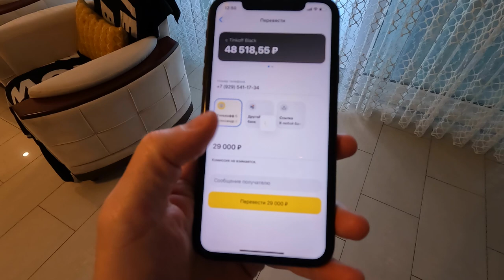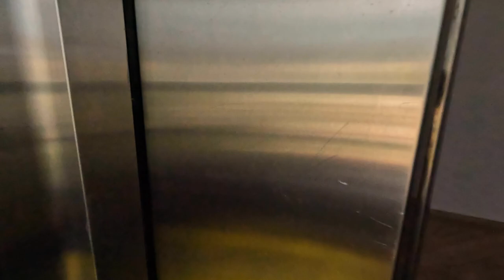ВЛОГ. Влетели с КВАРТИРОЙ в Турции. ГДЕ ТЕПЕРЬ ЖИТЬ?! Переезд с детьми. ЖК Азура Парк в ЖК Май Марин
В этом выпуске мы переезжаем. Совершать переезд с детьми это не просто. Так же покажу новое жилье, сделаю вам Рум Тур. Будем жить в ЖК Май Марин